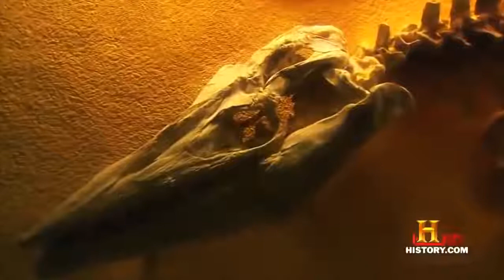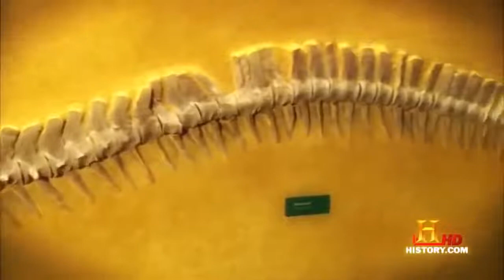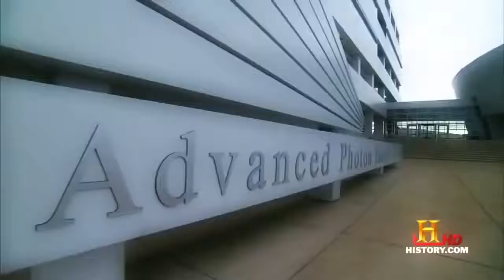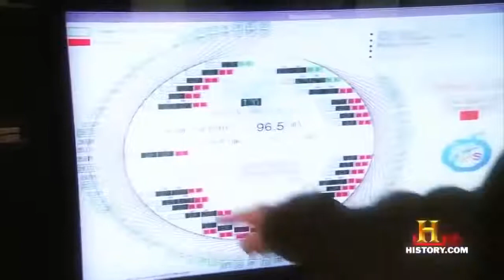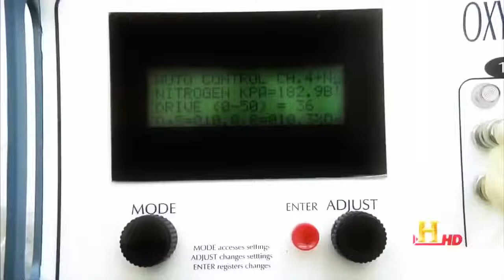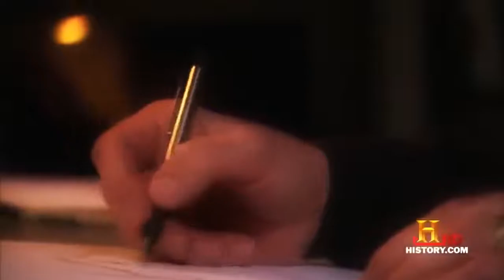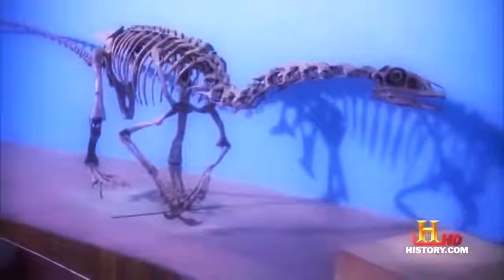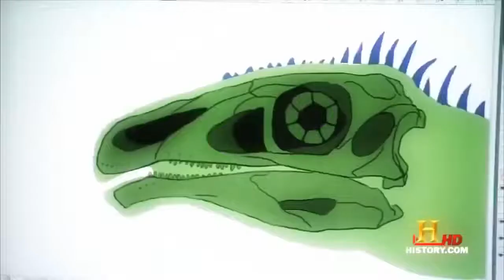National Geograpihc Terrifying Prehistoric Sea Monsters